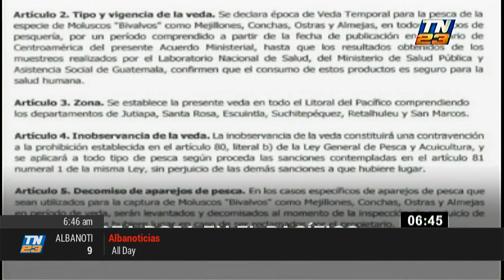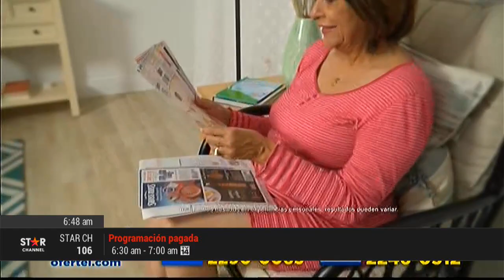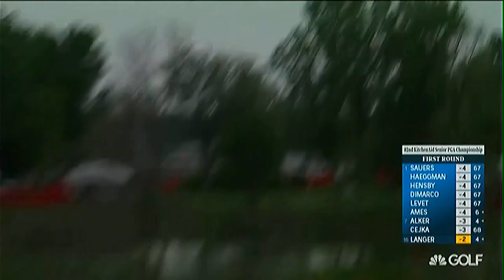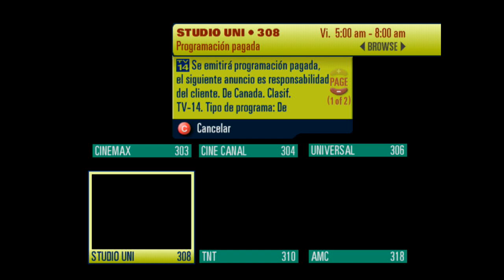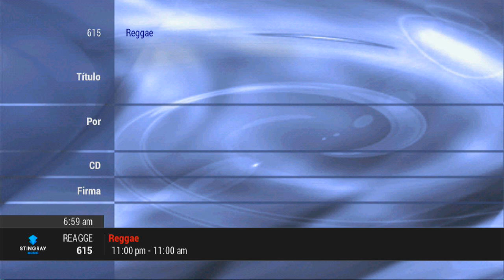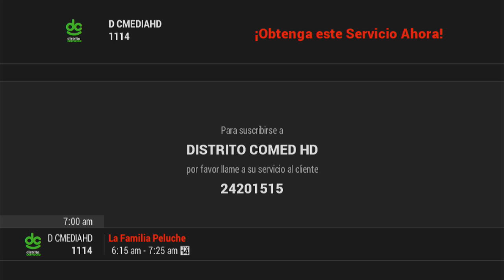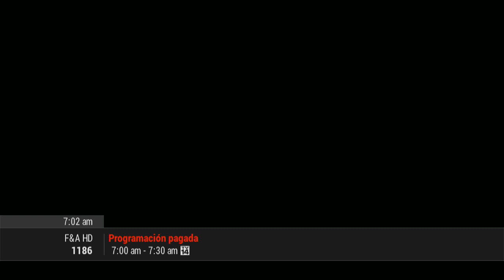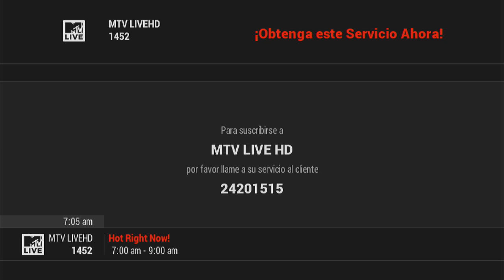Canales de Claro TV Avanzado HD Guatemala • Mayo 2022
Esperé tanto para que estos majes no me hicieran "mano de mono" e hicieran una modificación al día siguiente de subir los zapping. XD

Novedades:
•TV Azteca Guate pasa del 42 al 8 (al parecer, en varios operadores, incluyendo Claro)
•HTV en el 456 (no reflejado en el zapping de abril)

Rec: 27/05/22